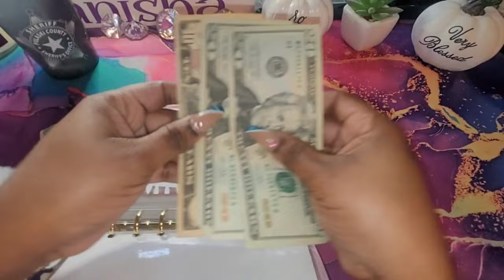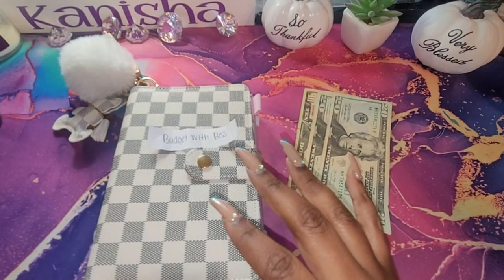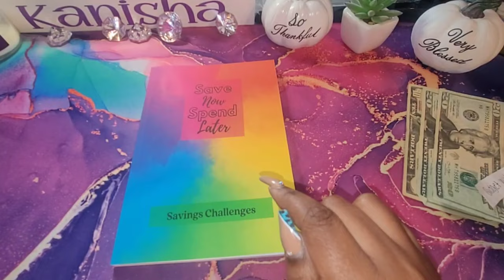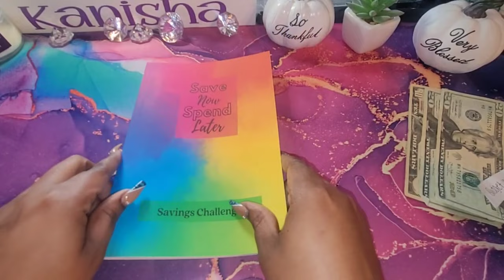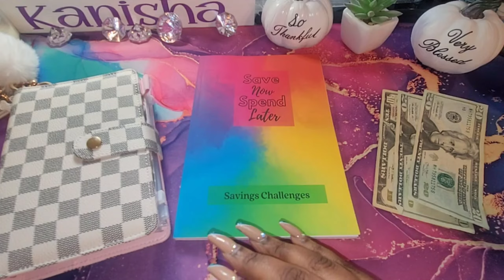500 Subbie Giveaway | New Savings Challenge Book | Thank you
Heeeyyyy Kweens. Thank you so much for stopping by! I am so excited to share with you who won my 500 subbie giveaway

⏰Time stamp⏰

My New Etsy Store

My Etsy store:
Products I use:
Mini Savings Challenge Book

A5 Quilted Vegan Leather Agenda
Code:Kweenbudget15

A7 Checkered Binder

Code: KurrencyKweenBudgeting